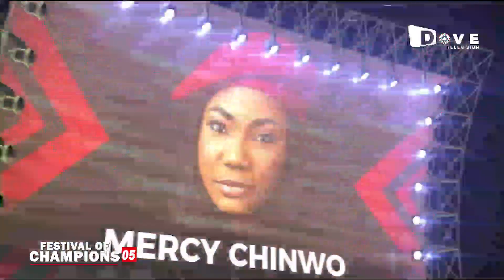Bidemi Olaoba's ministration at Festival of Champion 05